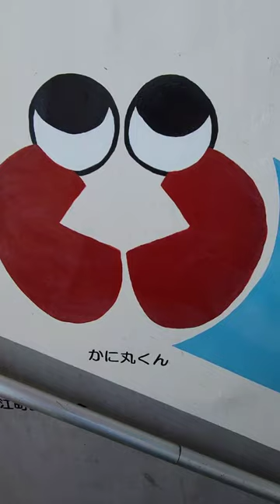新!近鉄のとある駅(難易度:★★★)